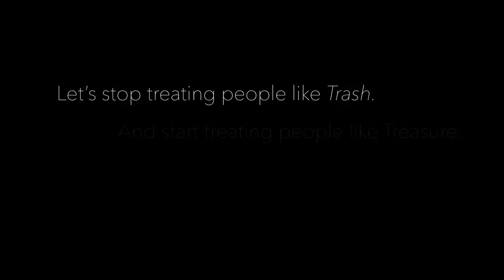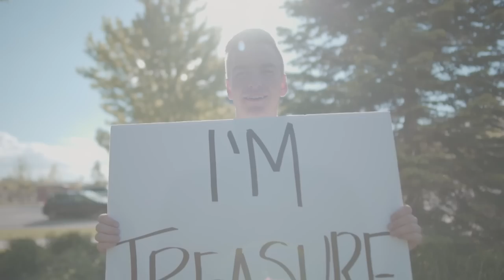Treasure - JTM (feat. Yahosh Bonner) on Spotify and iTunes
Listen to "Treasure"

Lyrics

[Hook:Yahosh Bonner]
One man's trash is another man's treasure
So hold on tight, we gonna do it together

[Verse 1:Jamesthemormon]
You feel it now? I feel it too
Some pains make it hard just to restitute
Sympathize with your trials cause I stumble too
Even number one friends turn to number two
Turn the lows up to a W
Back then it was running with a tunnel view
Can't elevate if you never learn to troubleshoot
Walk another way if you ever you need another view

[Hook: Jamesthemormon]
All my people feeling all that pain
Y'all my mains let it roll like rain
We all winning when we grow like grain
Both gonna stand will you hold my hand

[Verse 2:Jamesthemormon]
Down and out, you never lose
Been pushing through just to make another move
All searching through crowns like a dental school
When you got potential never let you settle through
See ya comin up, in a couple moves
One man's struggle, another man's comfortable
See you standing near cliffs - no Huxstable
Pressure only makes diamonds. These a couple jewels